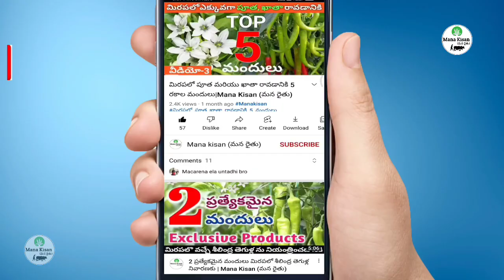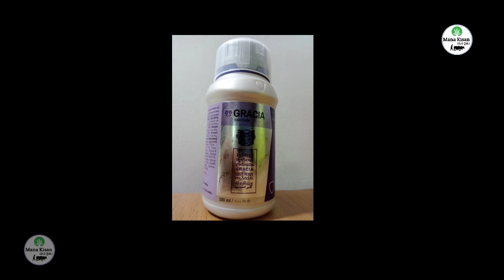గోద్రెజ్ గ్రాసియా పురుగు మందు | Godrej Agrovit Gracia Insecticide |Mana kisan (మన రైతు)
గోద్రెజ్ అగ్రోవిట్ గ్రాసియ పురుగు మందు అన్నిరకాల కాయతోలుచు పురుగులను కొమ్మ తోలుచు పురుగులను, మిరపలో తామర పురుగులను నియంత్రణ చేస్తుంది.
పత్తి,మిరప,మొక్క జొన్న,Sunflower,సొయా, బఠాణి, కంది,పెసర,మినుము,ఇతర ప్రధాన పంటలలో, కూరగాయల పంటలైన టమాటా, వంగ,బెండ,చిక్కుడు, కాకరకాయ,బీరకాయ,క్యాబేజ్,కాలిఫ్లవర్ ఇతర అన్ని రకాల కూరగాయల పంటలలో కాయతోలుచు పురుగులను నియంత్రణ చేస్తుంది.
దీర్ఘ కాలం వరకు తెగుళ్లను కంట్రోల్ చేస్తుంది.